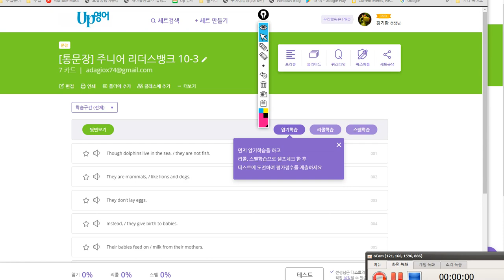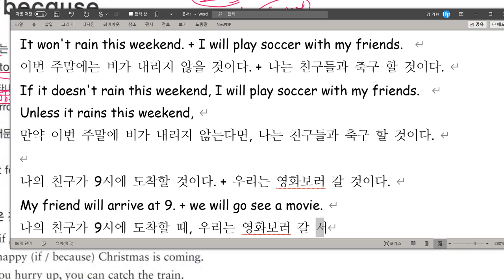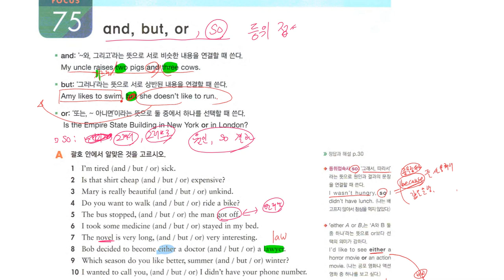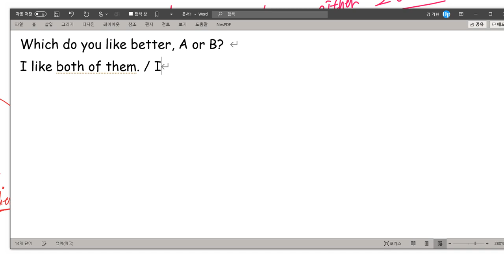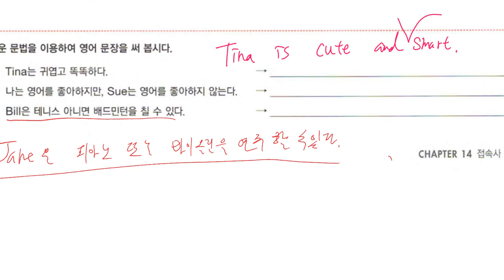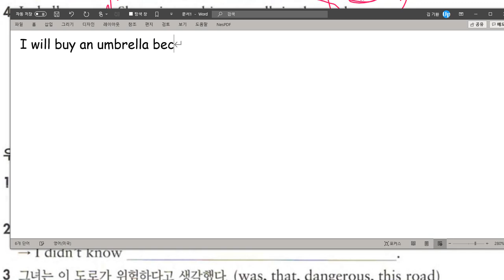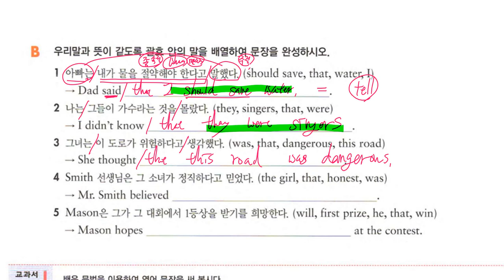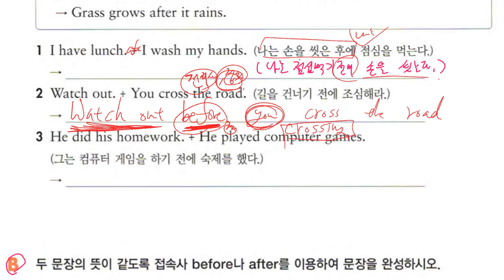중1 2019 12 16